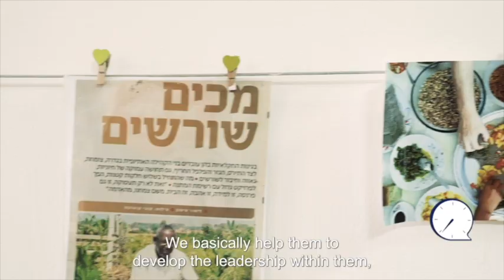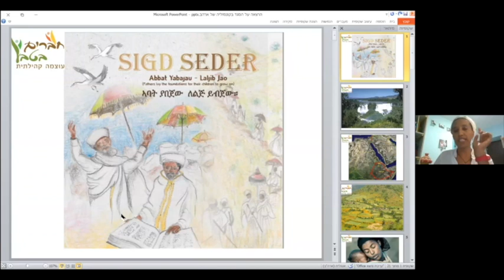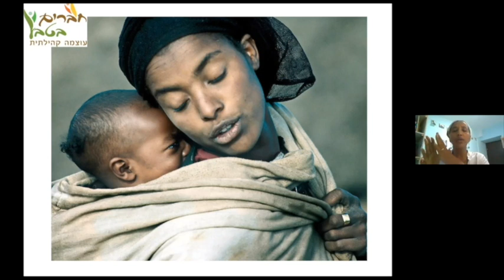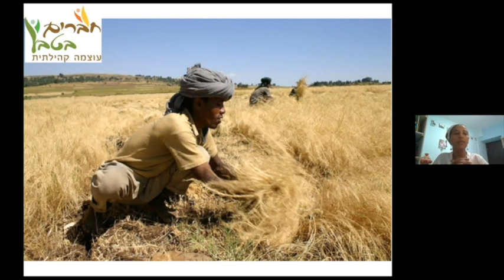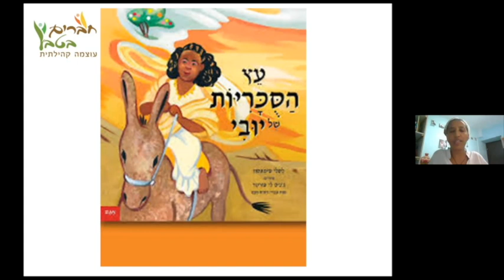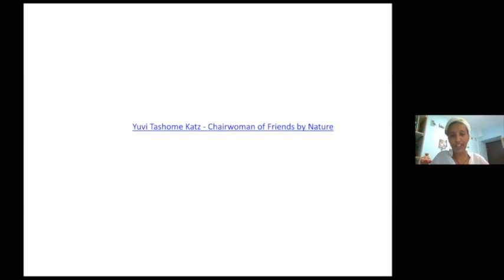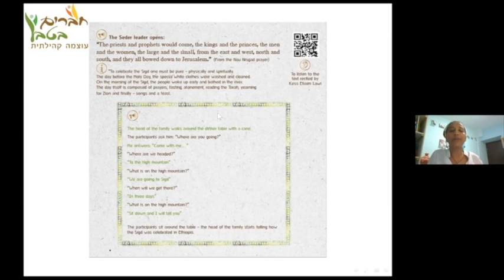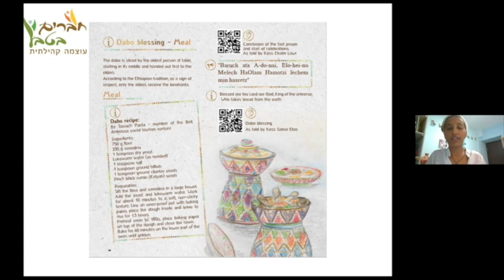Sigd: In-between Israel & Ethiopia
Today we honor and celebrate the Jewish Ethiopian holiday of SIGD. We are marking the 30th anniversary of Operation Solomon, which brought more than 14,000 Ethiopian Jews to Israel.

Keynote Speaker: Yuvi Tashome-Katz - social entrepreneur and activist.

Musical performance: Orit Tashoma - singer, rapper and spoken word artist.